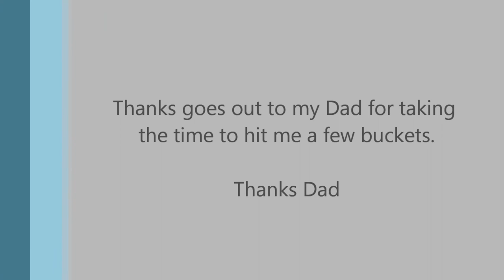Robert Shedden - Baseball Prospect - Fielding (Front View) 2/13/13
**Be sure to click on the "HD" or "HQ" icon on the bottom right of
the videos for best quality. Regardless if your device is HD all videos
have been filmed and processed for High Definition playback and
may be distorted if the icon is not selected.**

A fielding compilation video of ground ball work from February 13,
2013. This video contains clips of routine grounders along with
forehands, backhands, bare hands and chargers.